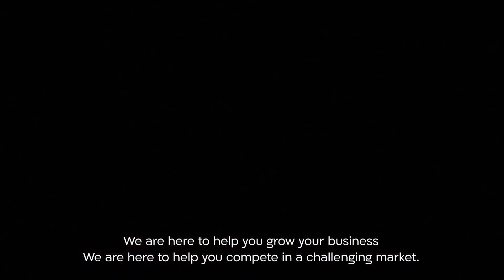Shamir's Commitment To You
Our goal is to drive our ECP customers’ success with best-in-class products and innovative optical solutions, all globally backed by the closest personal support.

Our state-of-the-art, worldwide award winning Autograph Intelligence™ lenses represent a true revolution in intelligent vision design. Incorporating technology leveraging artificial intelligence to accurately model Big Data collected on actual eyeglass wearers’ head and eye movements, they are designed to optimally accommodate any age- or usage-driven need.
Our deep understanding and desire to address basic eyewear needs are clearly reflected in our truly diverse range of task-specific lenses, which make reading, computer and handheld digital device use, active lifestyles, and more easier and more comfortable than ever.